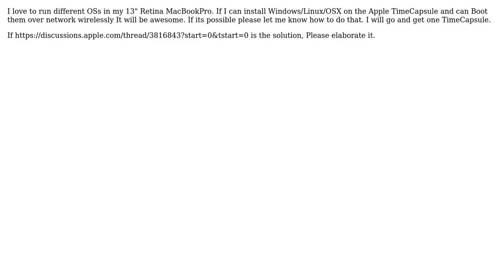Apple: Boot MacBook to Linux/Windows from TimeCapsule.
With thanks & praise to God, and with thanks to the many people who have made this project possible! You are responsible for your own actions.